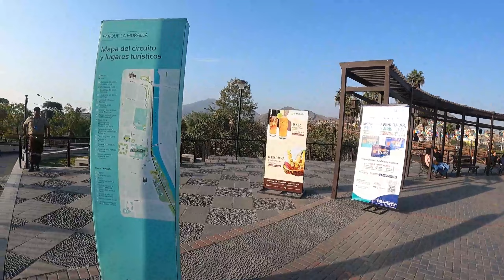Visita al parque de la Muralla en el Centro de Lima - Peru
El parque de La Muralla es un parque público ubicado en el distrito de cercado en la ciudad de Lima capital de Perú. Dentro de su extensión se encuentra parte de la muralla de Lima. El parque está ubicado entre el río Rímac y el centro histórico de Lima  -  MURALLA PARK

También encontramos al Pavo Real.

🎈 La Muralla de Lima fue construida para protegerse de los piratas 🎋